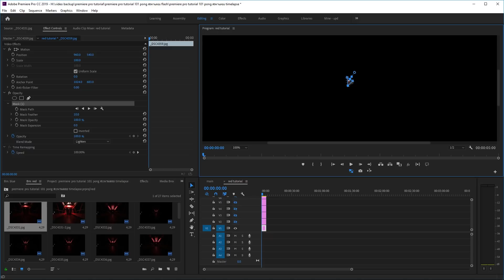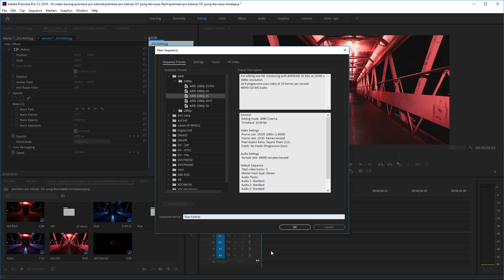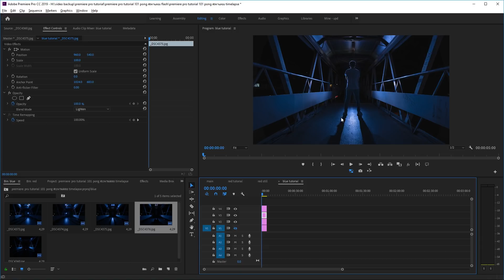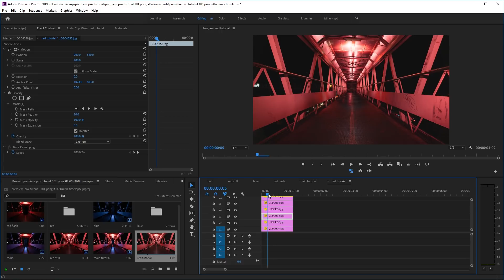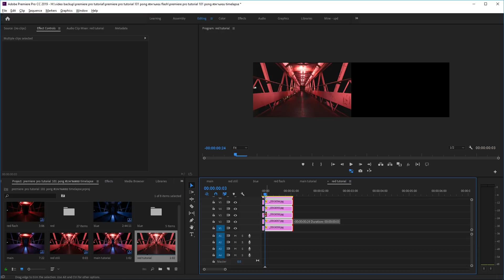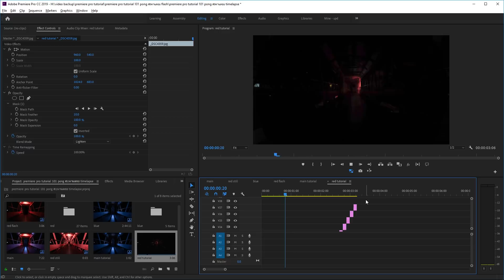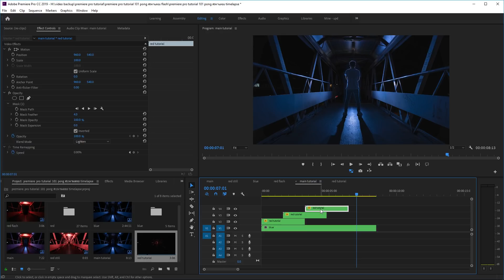วิธีทำ Multiple Flash Exposure Animation